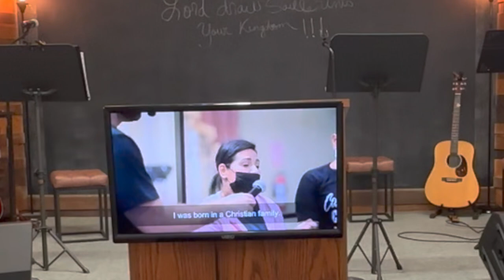Maria Victoria Mejia, Friday 9/1/23, The Crossway Ministry